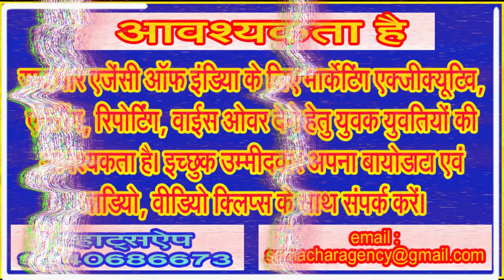शिव की नगरी में धुंआधार बारिश, निचली बस्तियां हुईं जलमग्न, खुली पालिका की कलई . . .